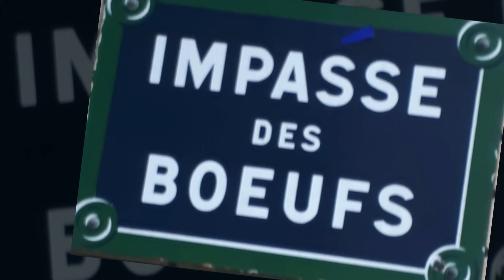VICKY EDIMO dans le BBG: "LA MUSIQUE POUR MOI N’ÉTAIT QU'UN JEU,PAS UN BOULOT" (JMTV+)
Nous l'attendions depuis plusieurs mois, comme à son habitude,l'Homme de parole qu'il est, Vicky Edimo est dans le "Boeuf-Bourguignon de Jacky Moiffo" cette semaine.
Dans cette première (émission en 4 parties), l'enfant d'Akwa à Douala au Cameroun évoque ses débuts et surtout l'un des grands noms africaine qui lui permis de mettre la main à la pâte, Eboa Lotin.
Resserrement classé par le magasine Fobes comme 2ème meilleur bassiste africain ayant le plus influencé la musique mondiale,juste derrière un certain Richard Bona, et devant  Jean Dikoto Mandengue, un autre camerounais, Vicky Edimo avoue dans cette émission que pour lui, au début, "la musique n'était qu'un jeu...".
JMTV+